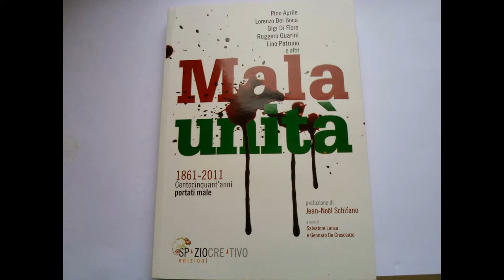Omaggio alla mia Patria!